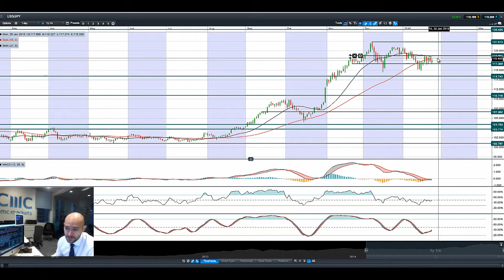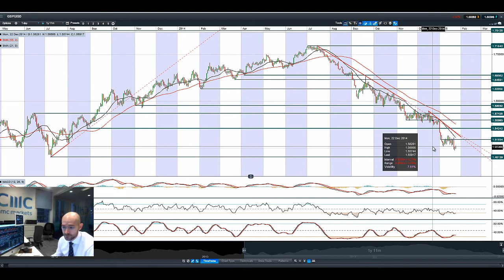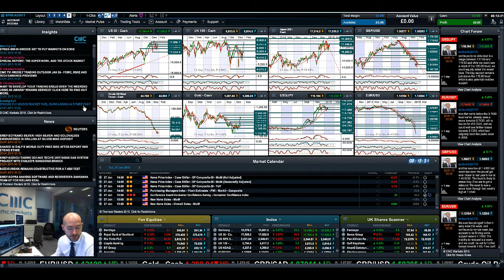Spain, Italy lower, EUR hits 1.1098, Crude at $44 as Syriza win spooks markets CMC Markets 26th Jan